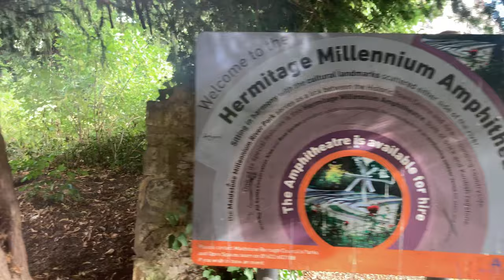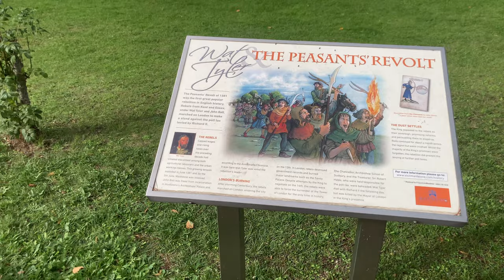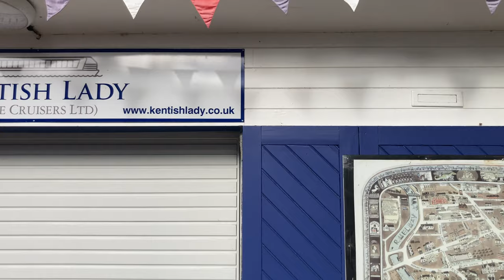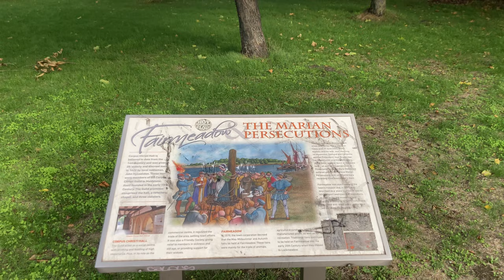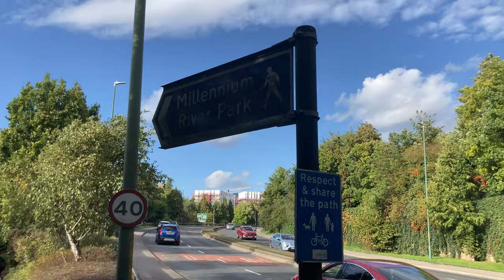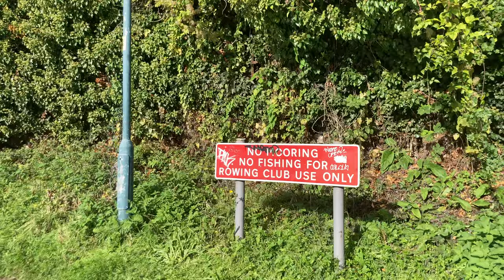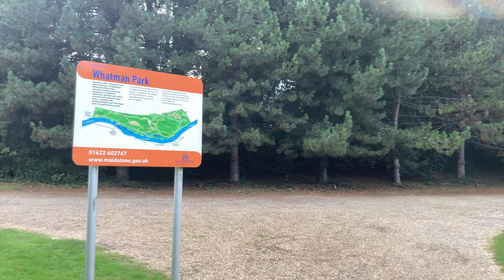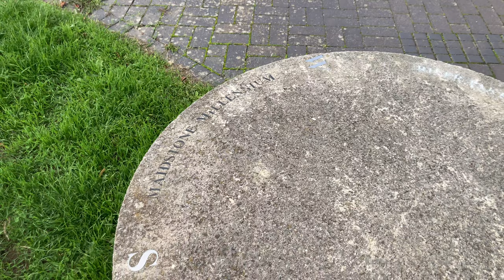Walking The River Medway from Lockmeadow to Whatman Park through Maidstone, Kent - Slow TV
Today we're taking a short walk from the centre of Maidstone, down the River Medway to a nearby park. This is the last video from this recent trip to Maidstone. On the way we'll pass through the grounds of All Saints Church and the Archbishops Palace. We'll see where the River Len joins into the Medway near the Kentish Lady base. We'll head along Fairmeadow out towards the railway bridge, past the former location of the Bassets Factory (turn on subtitles for more on that) and then out into Whatman Park where we'll have a look at the facilities, the art and finally end at a bridge over the river. Turn on subtitles for commentary and locations as we go along.

Filmed 1st October 2022.

== Chapters ==
00:00 Lockmeadow & Millennium Bridge
02:55 All Saints & Archbishops Palace
06:45 The River Len
08:50 River Medway
12:20 Fairmeadow & Fremlin Walk
16:30 The Old Bassets Factory
20:00 Millennium River Park
25:00 KM Millennium Bridge
28:00 Whatman Park
31:45 Double Helix
34:15 Final Bridge

== Credits ==
4K Icon by Vecteezy.com
Speaker Icon by FreePik

Slow TV in 4k at 60fps with Binaural Audio